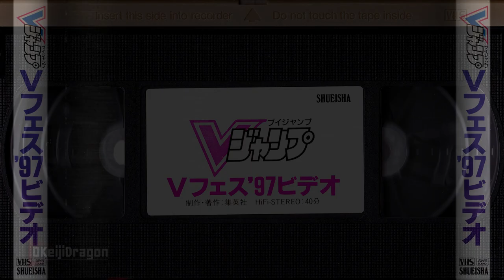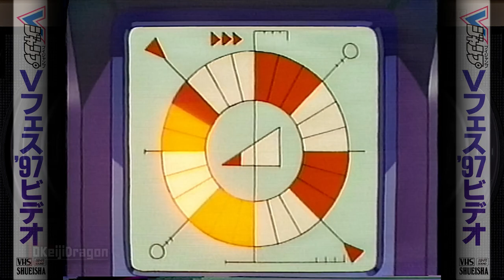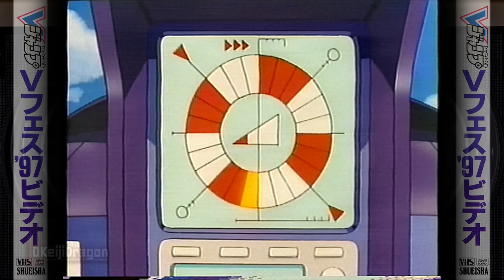V-Jump Festival '97 Video [VHS / September 23, 1997]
Hudson's Bloody Roar (Beastorizer). Bandai's Dragon Ball GT. Capcom's Rockman DASH (Mega Man Legends) is showcased by producer Keiji Inafune to the Japanese public presumably for the first time. Judging by the time this event was filmed, it had just went through the name change from Rockman Neo.

*Internet Archive link of entire tape with no graphics or stupid watermark (sorry I did that)* :

Alexey Kiddo
Andrew
Geoffrey
Jason Faulkner

Matt Hawkins
MetalSonicDash
Nathan Lyke

Norman Caruso

randomcreep

Rich Elliot
Ryan Hollohan
Ryan Parente
Tomothy Fister